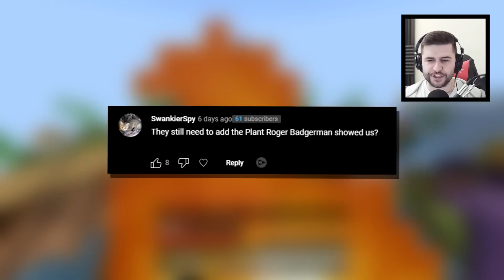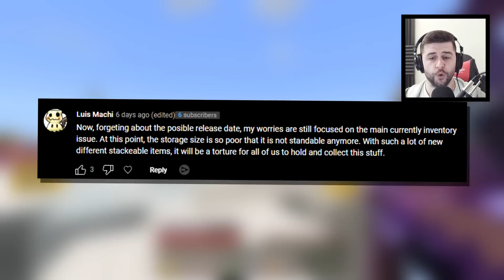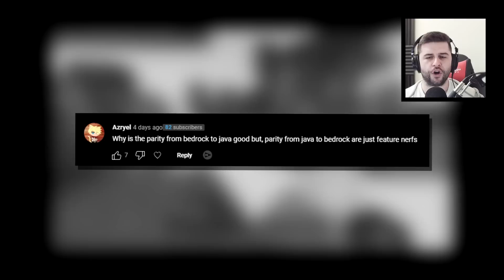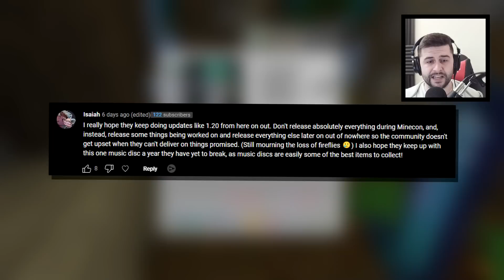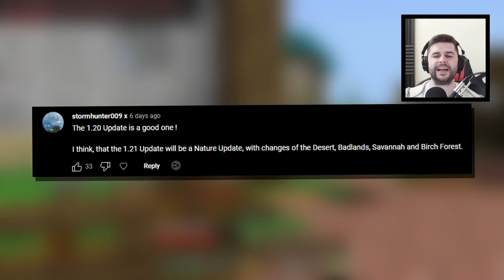1.21 Inventory Update?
What will Minecraft's 1.21 update be? Bundles delayed for another year?

Today in this video we discuss the next major update for Minecraft, we also discuss how bundles are going to be delayed even further for possibly a Minecraft Inventory Update in 1.21?